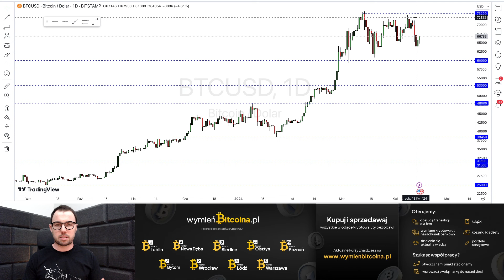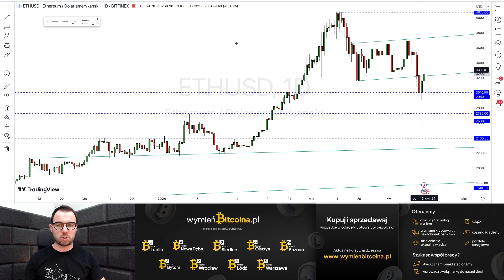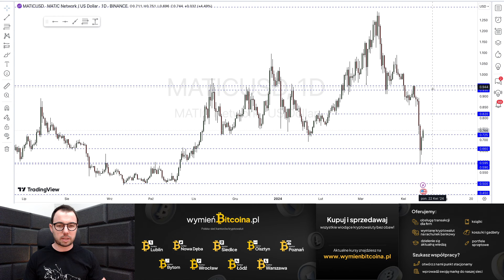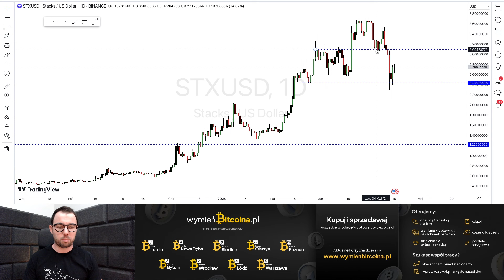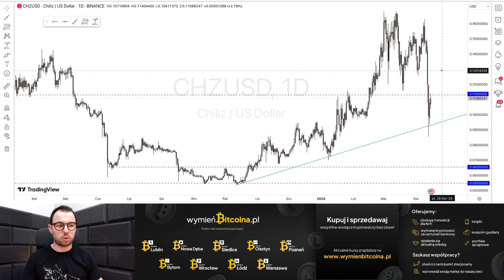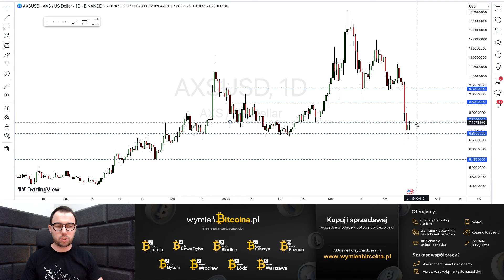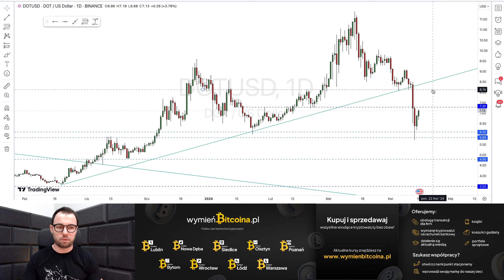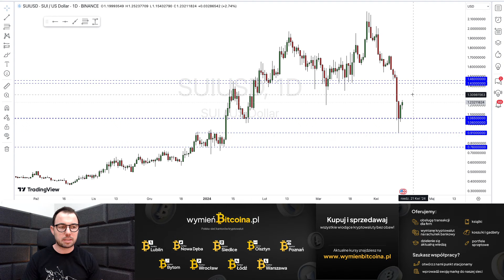Wrócą WZROSTY przed halvingiem?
🔹 WymieńBitcoina.pl to ogólnopolska sieć kantorów kryptowalut obsługująca wszystkie wiodące kryptowaluty. Kup oraz sprzedawaj na terenie całej Polski
Altcoiny doświadczyły w ostatnim czasie ponadnormatywnych spadków. Wyprzedaże te w większości przypadków zatrzymały się jednak w rejonie istotnych stref wsparcia, co potwierdza skuteczność analizy technicznej na tym rynku. Podobnie jest też na notowaniach Bitcoina, którego kurs w dalszym ciągu utrzymuje się powyżej granicy 60 tys. USD.

W dzisiejszym odcinku analizuję: BTC, ETH, MATIC, INJ, STX, CHZ, XRP, AXS, OM, DOT, ICP, SUI

Spis treści:

00:00 Wstęp
00:40 BTC,
02:50 ETH,
03:48 MATIC,
05:10 INJ,
07:05 STX,
07:40 CHZ,
09:00 XRP,
09:57 AXS,
11:00 OM,
11:55 DOT,
12:50 ICP,
13:28 SUI
14:07 Podsumowanie